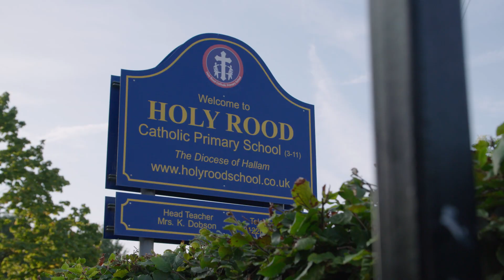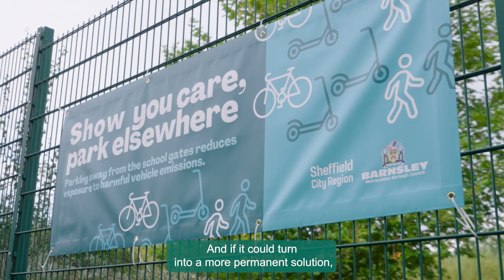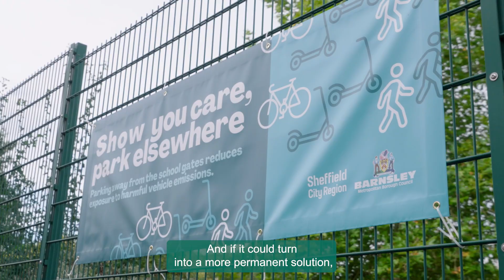Reflection on the School Streets Project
Since the beginning of summer, our School Streets Project has provided safer, healthier and greener journeys to school to as many as 3,000 children and their families. We've hosted a total of ten school road closure events encouraging families to leave their car at home and walk, scoot or cycle to school instead. The project has been delivered using funding from the Department for Environment, Food and Rural Affairs (DEFRA).